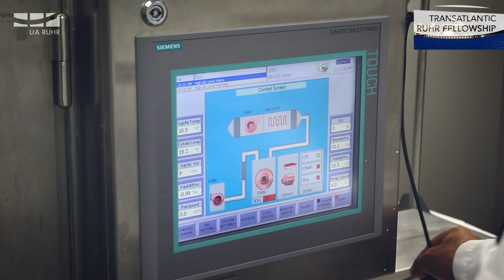Transatlantic Ruhr Fellowship Program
Short film about our Transatlantic Ruhr Fellowship Program that every summer brings ten students from UA Ruhr to the Tri-State area for a two-month study and internship program.